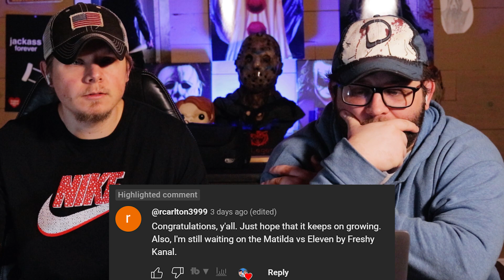Freshy Kanal - Eleven vs. Matilda - Rap Battle! [ft. HalaCG & Azia] REACTION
Want to send us something to be unboxed for you on the channel?
Lost Legends TV
Attalla, AL 35954

& even more entertaining playlist on the channel page!